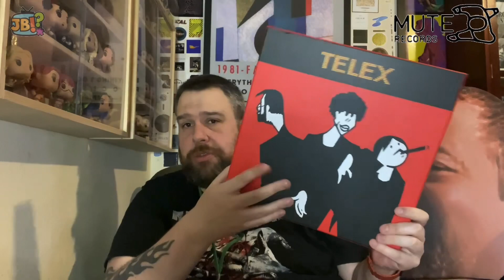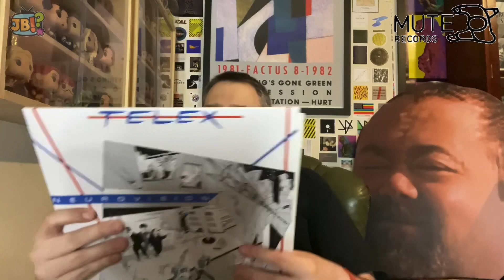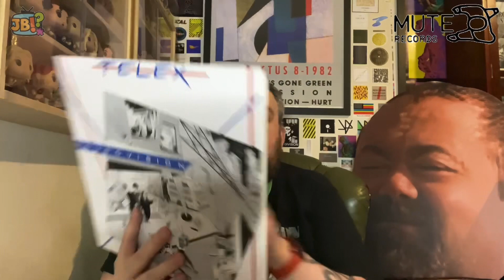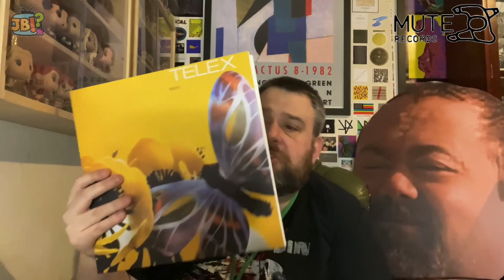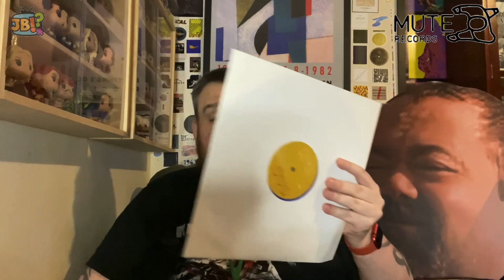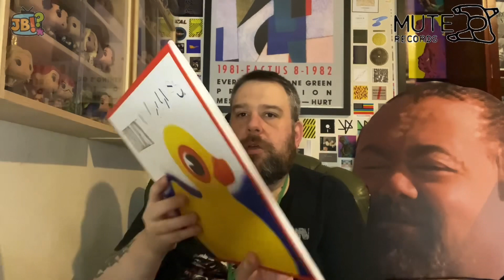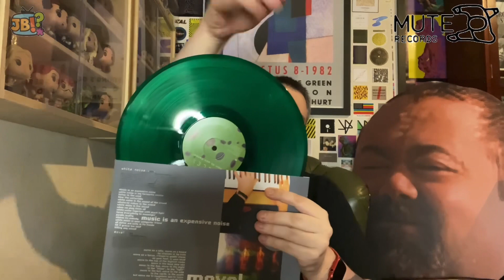Unboxing Telex Studio Albums 6-LP Colour Vinyl Boxset from Mute Records